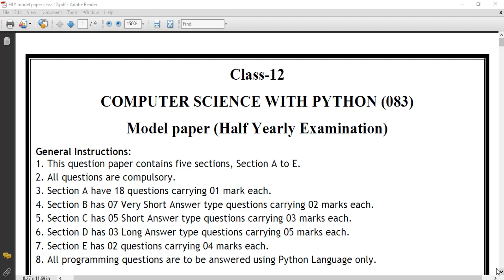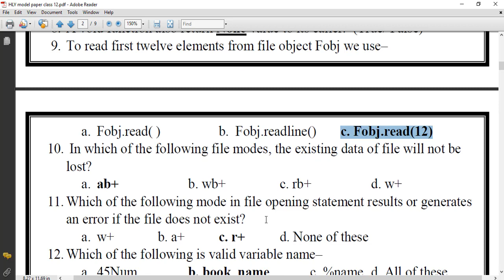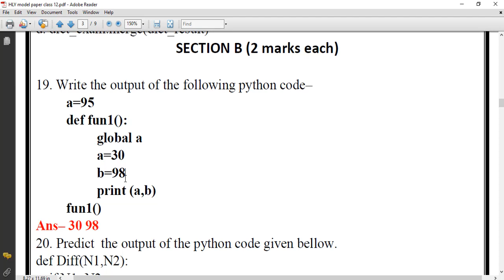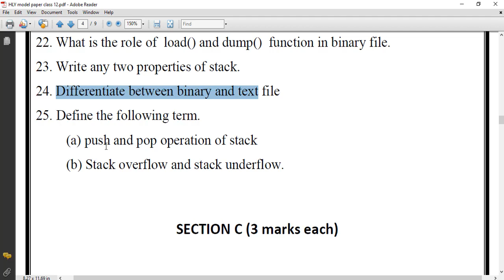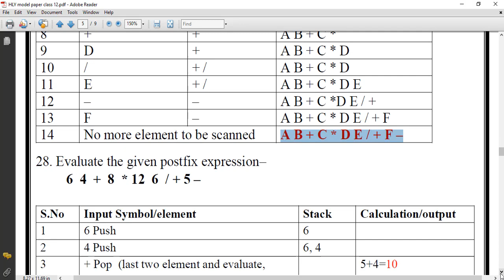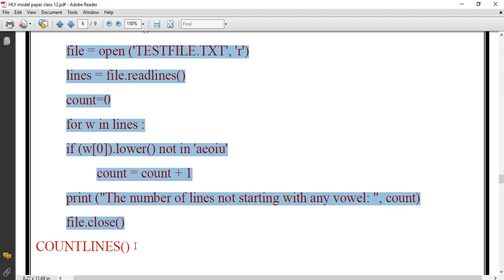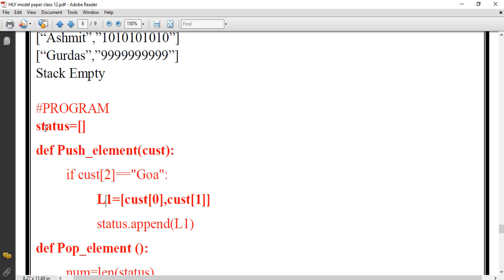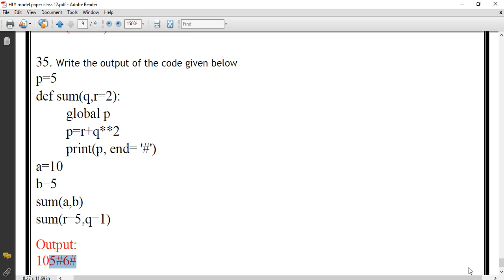Class 12 || Model Paper || Half Yearly Examination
Sample Paper for Half Yearly Exam
Chapter (Revision Tour, Function, file handling, stack )